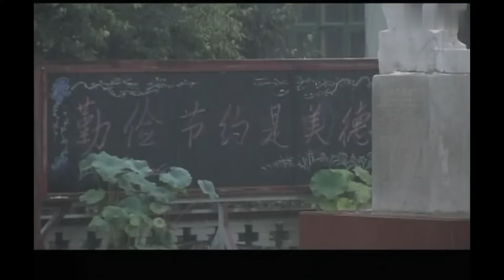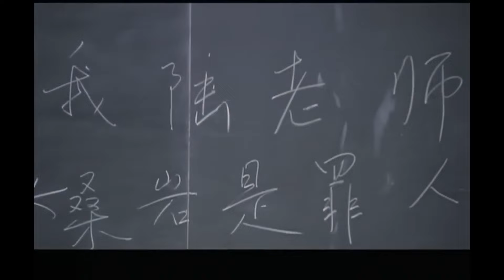【年代家庭伦理剧】妈妈出狱后 14 | 爸爸意外身亡，妈妈是劳改犯，从小受尽异样眼光的倔强男孩该如何面对生活的重重磨难（《北上》《烟火人家》萨日娜、李诚儒）— 2024最新电视剧